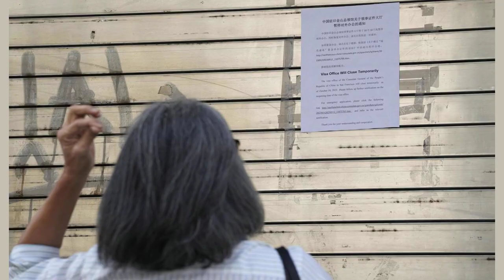White House condemns a violent crash at the Chinese Consulate in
SAN FRANCISCO (AP) -

The White House on Tuesday condemned a violent crash at the Chinese Consulate in San Francisco where a man rammed a car into the lobby, creating a chaotic scene that ended with police shooting the driver, who later died at the hospital.

"We condemn this incident and all violence perpetrated against foreign diplomatic staff working in the United States," White House National Security Council spokeswoman Adrienne Watson said.

U.S. government officials have been in contact with Chinese foreign ministry officials in the aftermath of the incident Monday, according to a White House official who was not authorized to comment and spoke on the condition of anonymity.

The White House official added that investigators believe the driver was "acting with malign intent."

As of Tuesday morning, police had shared no additional details on the identity of the driver or how the incident unfolded. San Francisco police said Monday they didn´t know why the unidentified driver smashed through the front of the consulate, located in a residential neighborhood and next to a major street. In a statement, the Chinese Consulate general described it as a "violent attack."

San Francisco police investigate at the Chinese consulate in San Francisco on Monday, Oct. 9, 2023. Officials said a car rammed into the consulate building Monday, coming to a stop in the lobby and creating a chaotic scene that ended with police shooting the driver, who later died at the hospital. (Jane Tyska/Bay Area News Group via AP)

Police descended on the consulate shortly after 3 p.m. Monday in response to a report of a vehicle crashing into the building and urged people to avoid the area. Video from the scene showed a blue Honda sedan inside the lobby of the consulate´s visa office and people running to exit the building.

Officers entered the building, made contact with the suspect and opened fire, San Francisco police Sgt. Kathryn Winters said during a brief news conference. Despite "life-saving efforts" the suspect died at a hospital.

Police did not describe how the shooting unfolded, how many officers fired, or if the driver had a weapon. There were no reports of any injured people inside the building.

A witness who was inside the consulate said the man drove right through the front of the building, then got out of the car and was bleeding and holding knives. He then began arguing with security guards.

Tony Xin told KTVU-TV that he saw the driver had blood on his head and was holding two knives. Xin saw a security guard trying to detain the driver before he ran out of the building through the damaged doorway.

"I heard a really loud bang. I thought it was gunshots. I looked to the left and there was smoke," Xin said. "I turned back and saw the guy take out a crossbow."

Xin said less than a minute after the driver got out of the car, five police officers arrived, initially with their guns drawn and rushed into the building. He said they were later joined by more officers.

Another witness, Sergii Molchanov, told several news outlets the driver was shouting about where to find the C.C.P., an abbreviation for the Chinese Communist Party. He said the man appeared to be grabbing something from his car before the confrontation with police happened.

Police are working and coordinating with investigators from the U.S. State Department and the Chinese Consulate. The incident comes as San Francisco is preparing to host next month´s Asia-Pacific Economic Cooperation summit, a gathering of world leaders from Pacific Rim nations. President Joe Biden plans to attend but it´s not clear if Chinese President Xi Jinping will come.

The statement from the Chinese Consulate general demanded more details about what happened and asked that it be "dealt with seriously in accordance with the law."

"Our embassy severely condemns this violent attack," the statement said.

Consulates typically have some type of security, such as locally hired guards. Neither the consulate nor San Francisco police immediately responded to questions about what security was in place at the facility.

Chinese Foreign Ministry spokesperson Wang Wenbin again called for an investigation at a daily briefing Tuesday without giving any details about damage to the consulate or injuries to staff and visitors.

"We strongly urge the U.S. to launch a swift investigation and take effective measures to ensure the safety of Chinese diplomatic missions and personnel there in accordance with the Vienna Convention on Consular Relations," Wang said, referring to the 1961 agreement governing relations between countries.

The San Francisco consulate has been targeted a number of times before. Among the most serious was a fire set by a Chinese man on New Year´s Day 2014 at the main entrance. It charred a section of the outside of the building.

The man, who was living in the San Francisco Bay Area, told authorities he was